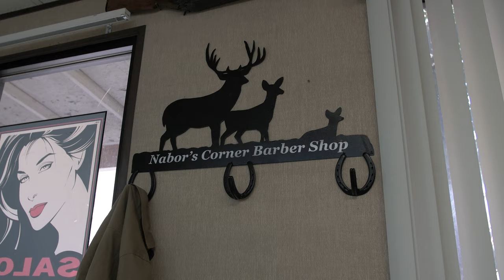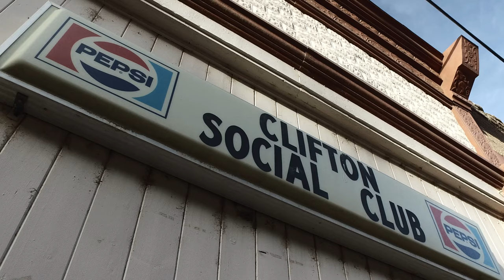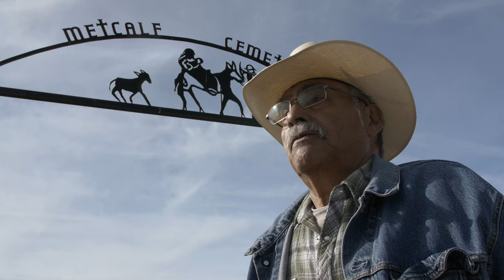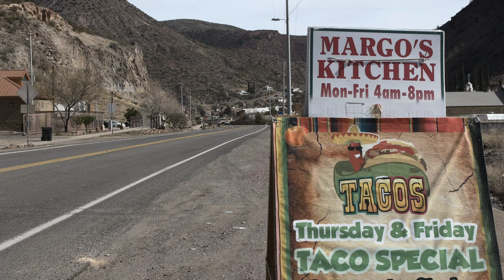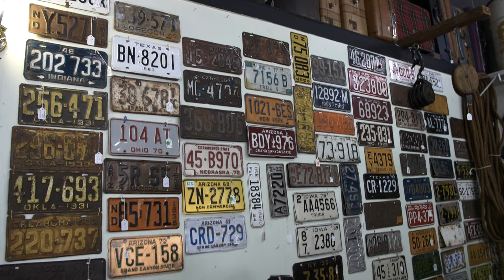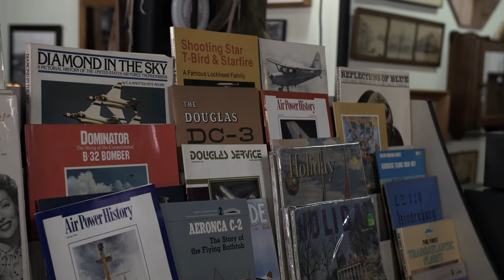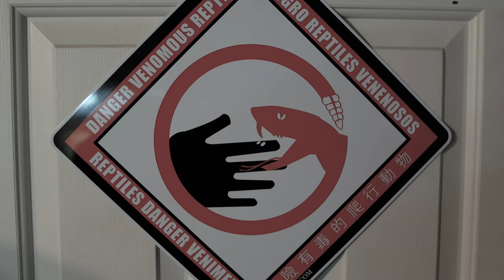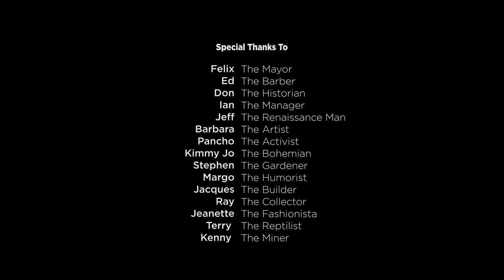Towns Episode 1 Clifton Arizona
Clifton a historic mining town in Eastern Arizona foothills. It's 2,500 residents have seen booms and busts. The historic main street, Chase Creek is now experiencing a new life as urbanites look to renovate their historic buildings into something new. We meet the characters of Clifton who call the town their home and dream the once thriving city will have new stories to tell.

We are creating Season 1 and weekly episodes will start soon.